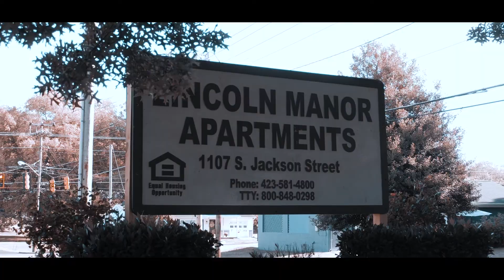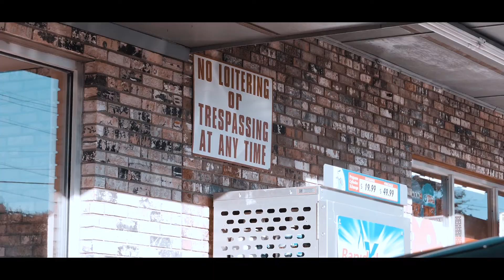Henney Howell - "4 Town" (Shot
Shot & Edited By: @thatguyblev